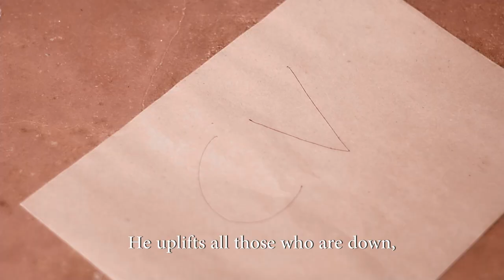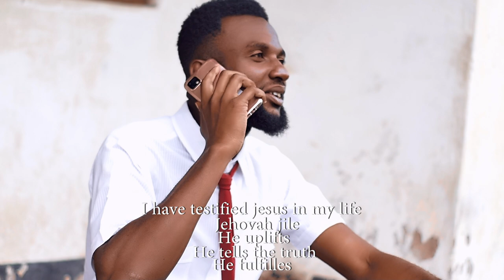Alkado Mirambo - Nimemshuhudia (Official Music Video)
Wimbo huu ni ukweli na uhakika,  YESU ametenda kwangu mazuri, Makubwa sana! Nimemshuhudia.
Ubarikiwe nawe uangaliapo video hii na usikiapo wimbo huu. Amen

Song Title: Nimemshuhudia
Producer : Erick
Studio (GMS) Records
Director: Ukiyz
(Mastermind Visual Arts)